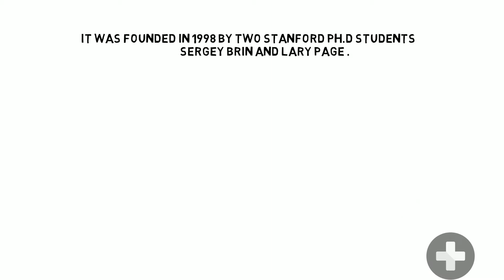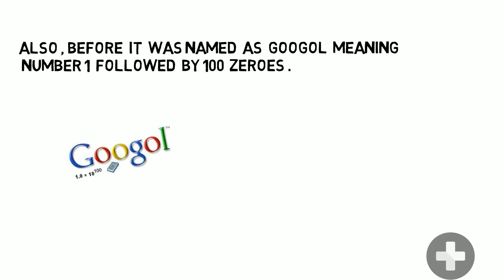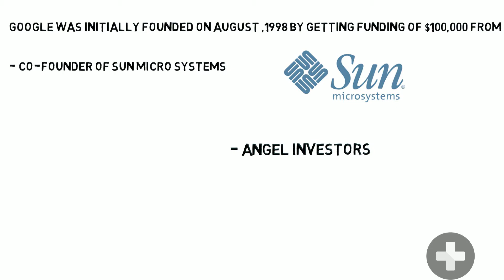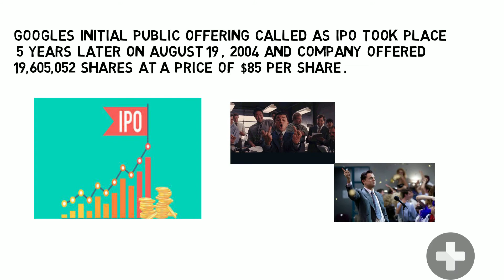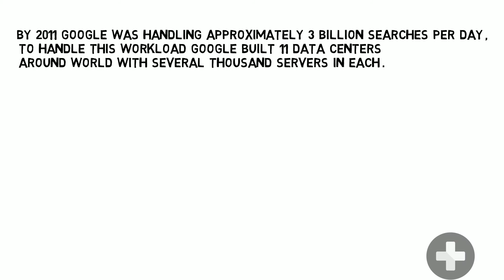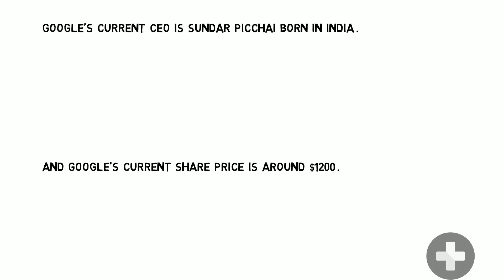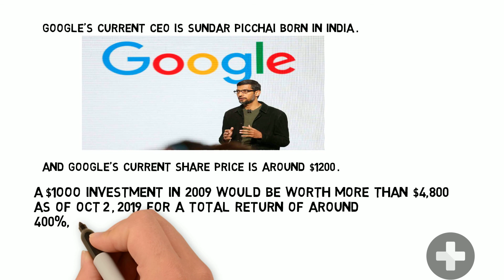What Is Google ?? Description of The GOOGLE Company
Get your hands on with the history , present and future of Google .
This is a whiteboard animation performed on VideoScribe ( en easier way to interact and explain ) your own things in creatibe manner .

PowerPoint of GOOGLE.COM .

DOWNLOAD IT
LEARN DAILY .